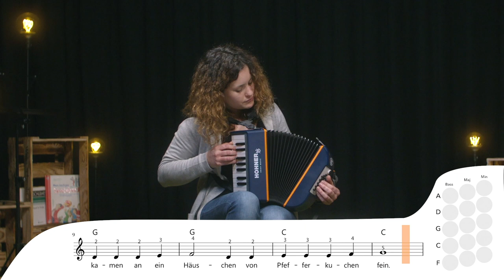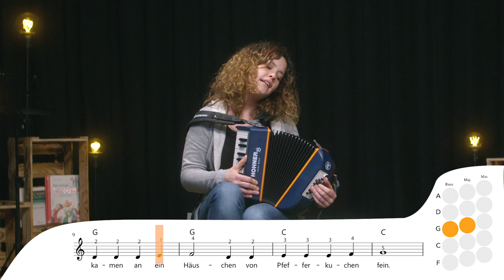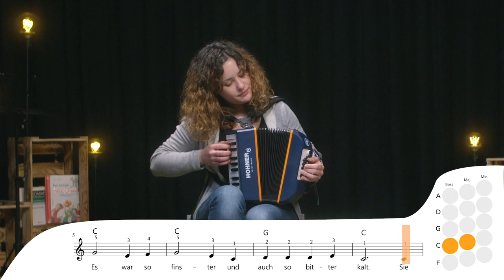Erste Schritte mit dem Hohner XS: 05 Wir spielen Haensel und Gretel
Die ersten Töne, die du auf deinem neuen Instrument spielst, sind immer etwas ganz Besonderes. Wir zeigen dir, wie du „Hänsel & Gretel“ spielst.